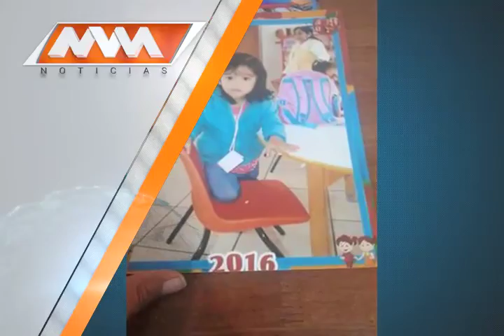Las noticias de la tarde.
Lo que encontrarás en el Noticiero de la Tarde con Óscar Vergara por el canal 152 de izzi telecom.